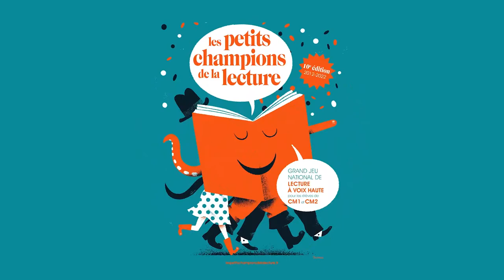Elodie Valero, enseignante à Ensues-la-Redonne (13)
Cette vidéo est extraite de la formation du 13 octobre 2021, organisée par l'association et composée de plusieurs interventions à revoir